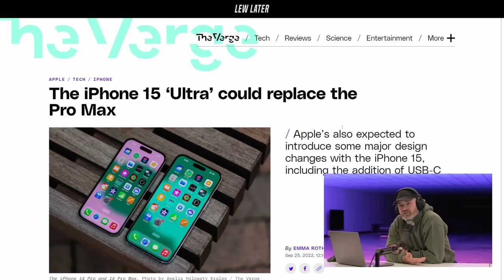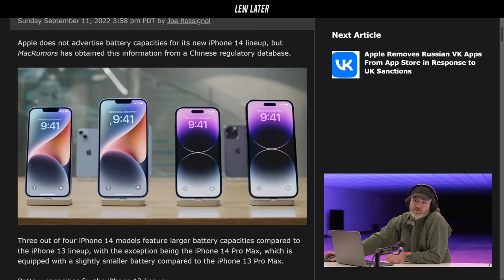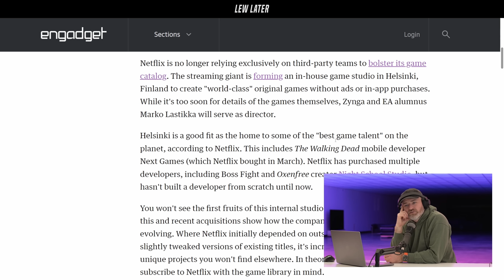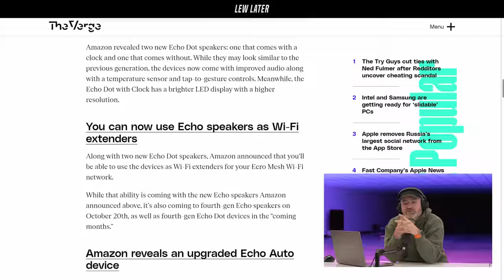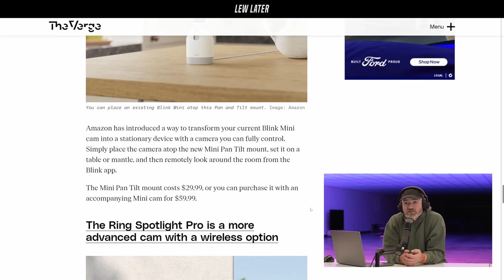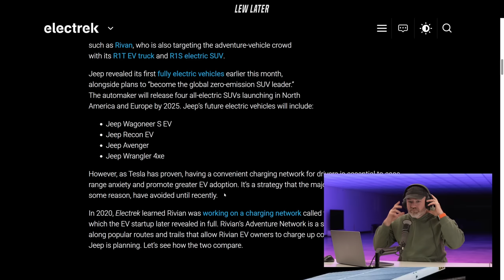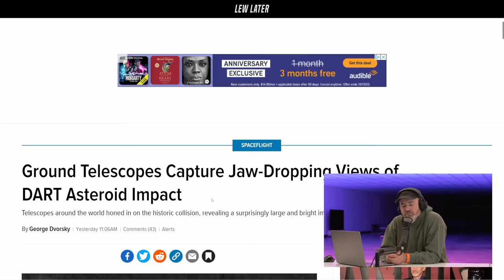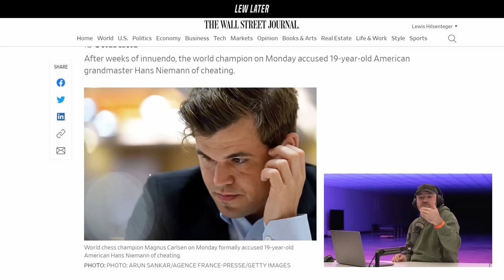This Is The End Of The iPhone Pro Max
to get $20 off your first order.

00:00 iPhone Pro Max Is DEAD
08:48 iPhone 14 always-on display battery tested
13:04 Netflix games
19:20 Amazon hardware launch event
31:00 Ad
33:44 Jeep / Rivian EV chargers in the 'wild'
37:39 Don't charge your EV at night
40:23 NASA Dart mission
42:42 Magnus Carlsen Chess scandal
47:28 McDonald's Adult Happy Meal